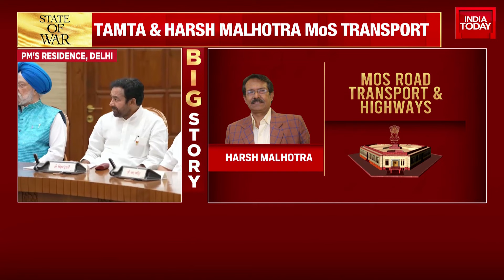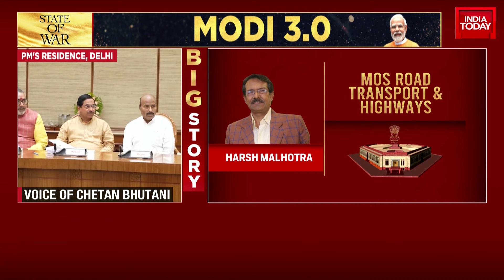Modi 3.0 Cabinet List Out | Gadkari Retains Road Transport, MoS Road Transport Highways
Prime Minister Narendra Modi, along with along with 71 ministers of the new government, took oath on Sunday. Of these, thirty were inducted as Cabinet ministers, five as Ministers of State with Independent Charge, and 36 as Ministers of State.

Nitin Gadkari retained Transport Ministry in Modi 3.0, while Ajay Tamta and Harsh Malhotra got charge of Mos Road Transport and Highways